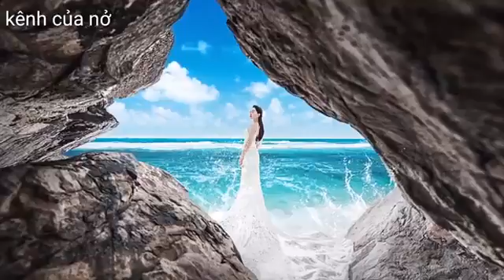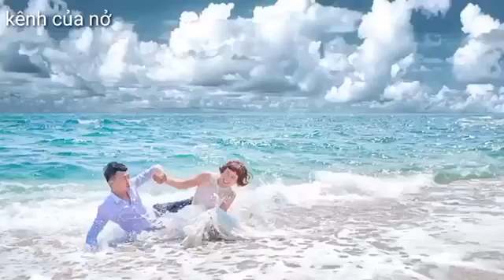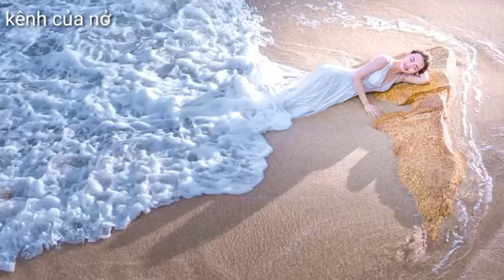preweding ala 2 korea...